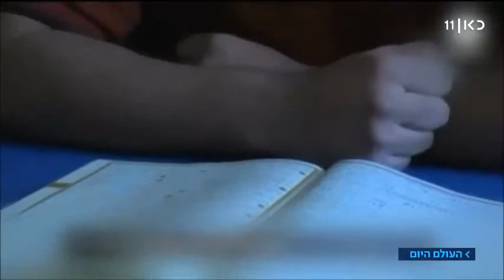Dr. Hay Eytan Cohen Yanarocak on Turkish School textbooks and Morsi's death 18.6.19 Channel 11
ד''ר חי איתן כהן ינרוג'ק על ספרי לימוד טורקיים ישראל והיהודים ומותו של מוחמד מורסי. העולם היום ערוץ 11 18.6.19